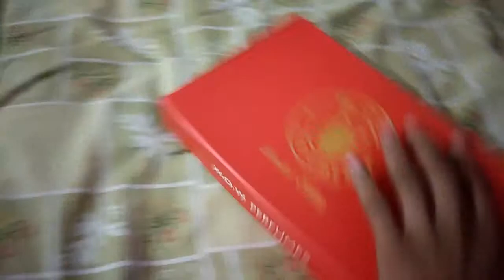wow perfumes limited edition